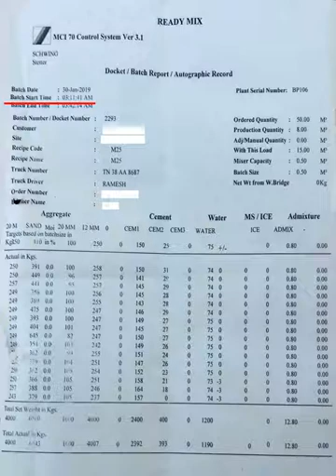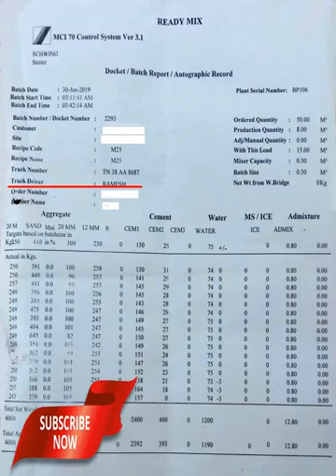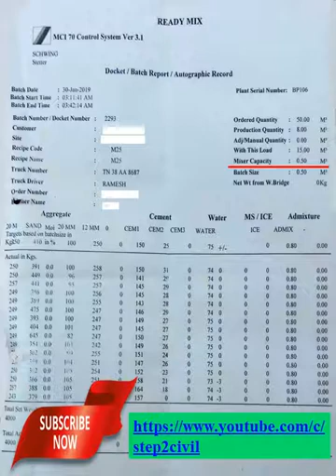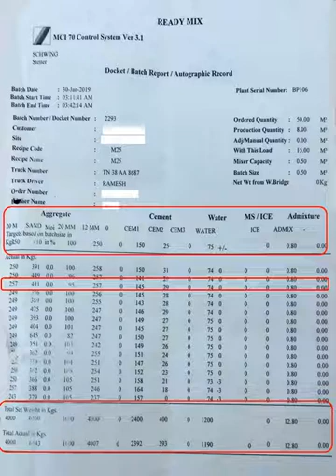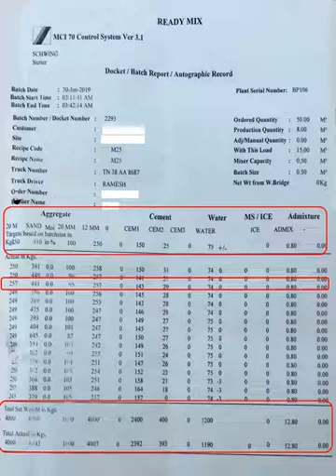RMC CONCRETE BATCH TICKET VERIFICATION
RMC CONCRETE BATCH TICKET VERIFICATION, CONCRETE BATCH TICKET, RMC_CONCRETE, KEY POINTS, TRAIL MIX, BATCHING DETAILS,

Last Video:-

TYPES OF CONCRETE MIX AND BATCHING| NOMINAL MIX Vs DESIGN MIX| VOLUMETRIC BATCHING Vs WEIGH BATCHING